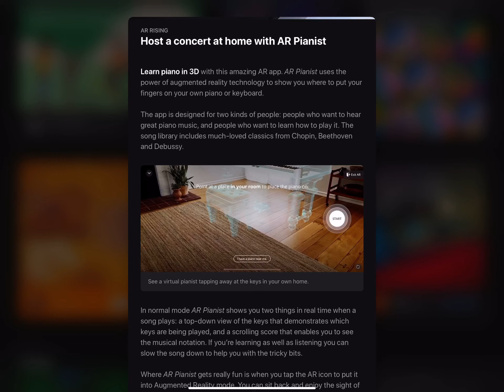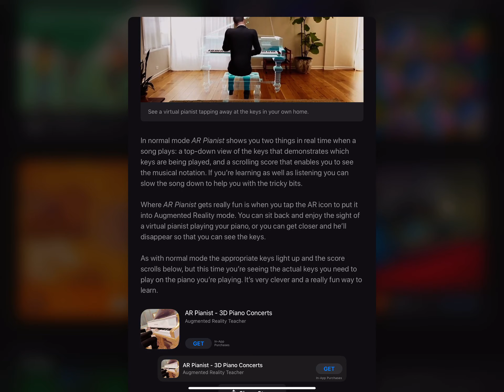AR Pianist UK Today Tab